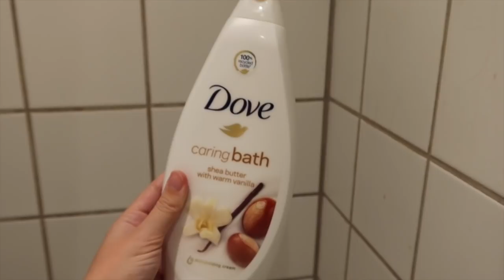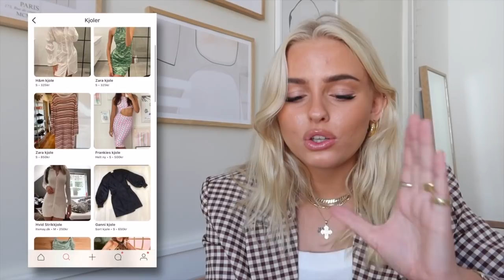VLOG: En hygge-onsdag med mig!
Videoen er lavet i samarbejde med Tise

+ Navn: Louise Schaumborg Madsen
+ Alder: 19 år
+ Højde: 169,5 cm
+ Student: 2021
+ Fødselsdag: 5. marts 2002
+ By: København
+ Startet på YouTube: sommerferien 2013 (11 år)

+ Main kamera: Canon 70d
+ Objektiver: 50mm & 18-135mm
+ Vlogging kamera: Canon powershot G7X
+ Mikrofon: RØDE
+ Redigerings program: Final Cut Pro X

thnx